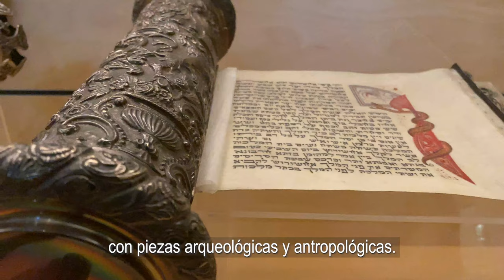Museo Sefardí/RedescubreTusMuseos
Hoy nos desplazamos hasta Toledo para conocer de cerca este museo dedicado a la conservación y a la difusión del legado hispano, judío y sefardí.